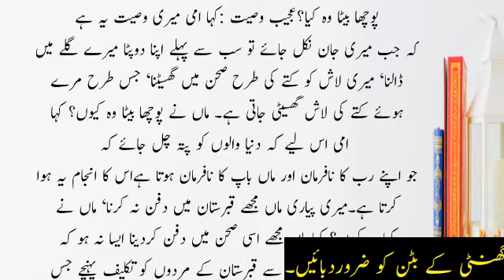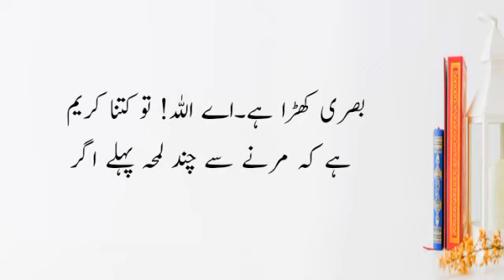Hazrat Hasan Basri r.h|Hazrat Hasan Basri r.h ke waqayat|Hazrat Hasan Basri r.h or aek aurat|iuv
editing :Mohammad Irfan
voice :Mohammad Irfan
Urdu Islamic incidents , Urdu waqayat, Ambiya(a.l) ke waqayat such as
Hazrat Mohammad (pbuh) ke waqayat ,
Hazrat Adam(a.h ) ke waqayat ,
Hazrat Noh(a.h) ke waqayat ,
Hazrat Dawood a.h ke waqayat ,
hazrat suleman a.h ke waqayat ,
Hazrat Ayub a.h ke waqayat ,
Hazrat Ibrahim a.h ke waqayat,
Hazrat Yusuf a.h ke waqayat,
Hazrat Mosa a.h ke waqayat,
Hazrat khizar a.h ke waqayat,
Hazrat yaqoob a.h ke waqayat,
Hazrat Saleh a.h ke waqayat,
Hazrat Eesa a.h ke waqayat,
sahaba(r.a) ke waqayat such as
Hazrat abu baker ke waqayat,
Hazrat umar r.a ke waqayat,
Hazrat usman r.a ke waqayat,
Hazrat Ali r.a ke waqayat,
Hazrat Imam Hassan r.a ke waqayat,
Hazrat Imam hussain r.a ke waqayat,
Hazrat amir muawiyah r.a ke waqayat,
Hazrat Bilal r.a ke waqayat,
Hazrat Khalid bin Waleed r.a ke waqayat,
Hazrat Abbas r.a ke waqayat,
Hazrat abu hurairah r.a ke waqayat,
Hazrat abdullah r.a ke waqayat,
Hazrat hamza r.a ke waqayat,
Hazrat Ayesha r.a ke waqayat,
Hazrat Khadija r.a ke waqayat
etc .
auliya(r.h) ke waqayat such as
Hazrat Imam Ja'far Sadiq r.h ke waqayat,
Hazrat Imam Azam Abu Hanifa r.h ke waqayat,
Hazrat Imam Malik r.h ke waqayat,
Hazrat imam shafi r.h ke waqayat,
Hazrat Imam Ahmed bin Humble r.h ke waqayat,
Hazrat Behlol r.h ke waqayat,
Hazrat Abdul Qadir Jilani r.h ke waqayat,
Hazrat Mujaddad alif sani r.h ke waqayat,
Hazrat moinuddin r.h ke waqayat,
Hazrat shahabuddin r.h ke waqayat,
Hazrat ibn al arabi r.h ke waqayat,
Hazrat shaekh adebali r.h ke waqayat,
Hazrat Jalaluddin roomi r.h ke waqayat,
Hazrat shaekh saadi r.h ke waqayat,
Hazrat Imam Ghazali r.h ke waqayat,
Hazrat dataganj bakhsh r.h ke waqayat,
Hazrat fariduddin r.h ke waqayat,
Hazrat bayazeed bastami r.h ke waqayat,
Hazrat sultane bahu r.h ke waqayat,
Hazrat mian mohammed bakhs r.h ke waqayat,
,incidents of of non muslim best World Kings and Philosopher incidents.
sabaq amoz waqiat,sabaq amoz waqiat in urdu,sabaq amoz kahaniyan in urdu,sabaq amoz islami waqiat in urdu.